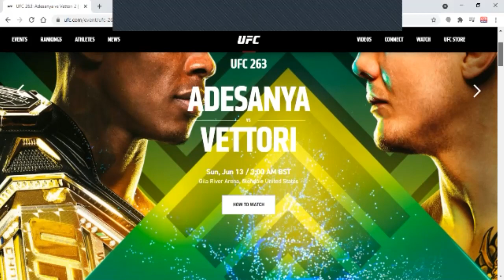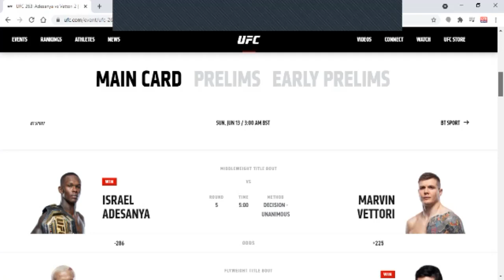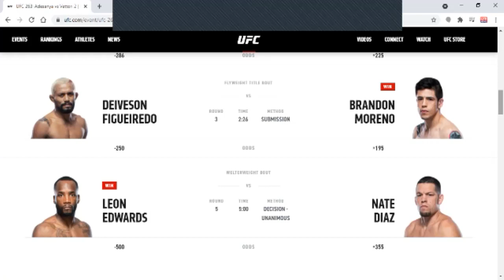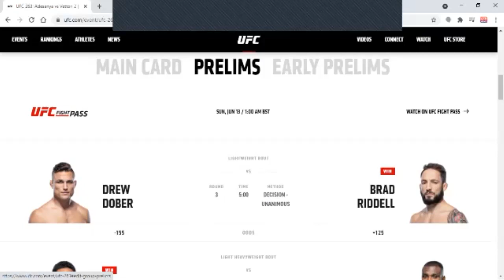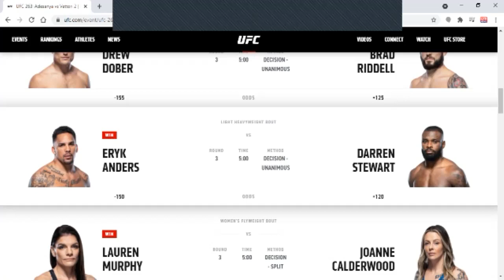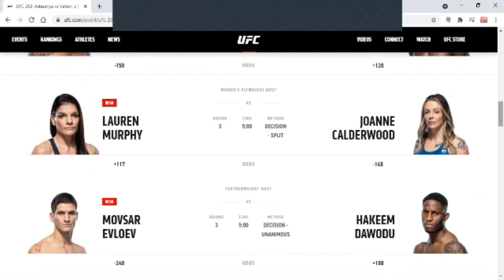UFC 263 Recap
Main

Israel Adesanya defeats Marvin Vettori by unanimous decision
Brandon Moreno defeats Deiveson Figueiredo by third-round submission
Leon Edwards defeats Nate Diaz by unanimous decision
Belal Muhammad defeats Demian Maia by unanimous decision
Paul Craig defeats Jamahal Hill by first-round TKO
Prelims

Movsar Evloev defeats Hakeem Dawodu by unanimous decision
Lauren Murphy defeats Joanne Calderwood by split decision
Eryk Anders defeats Darren Stewart by unanimous decision
Brad Riddell defeats Drew Dober by unanimous decision